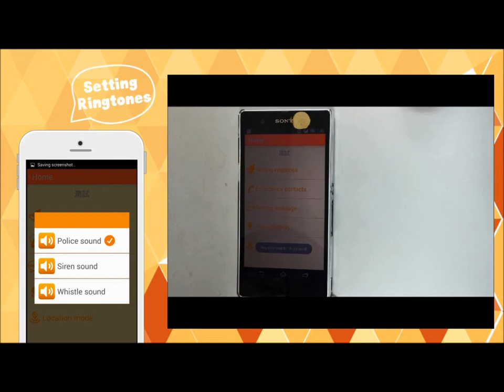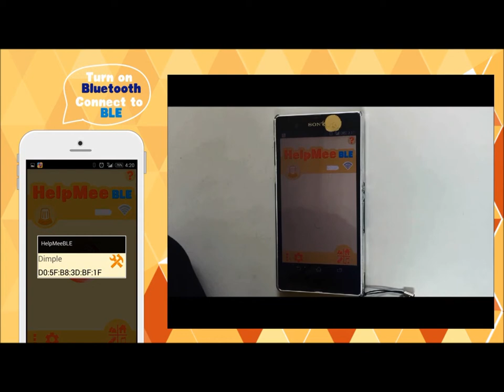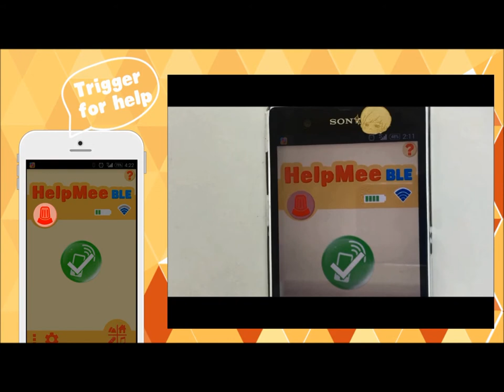HelpMee BLE: SOS, Panic Button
For Bluetooth 4.0 (Bluetooth Low Energy-BLE) based portable self-defense device.

Past self-defense device(such as pepper spray), although with basic self-defense capabilities, but it does not have further information notification features, such as emergency notification calls, recoding, location tracking, and so on. In addition, today's smart phones although very common, but when the user encounters personal safety threat, it may not have time to operate mobile devices.

Accordingly, the innovation APP is to provide an new integrated model of personal self-defense system.

HelpMee inside device is the product for those concerned about personal protection . In danger,the APP will alert the contacts using e-mail,SMS,auto phone Call...etc.